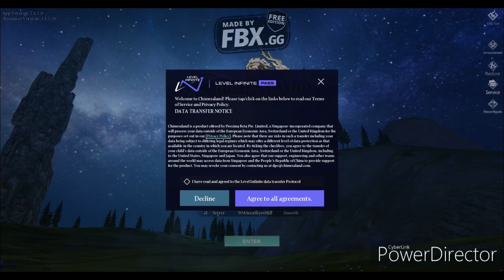CHIMERALAND -Fury Garbage MMO -WORST MMO EVER MADE GAMEPLAY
Like and Sub -For my pain